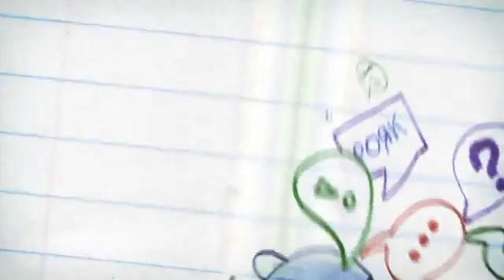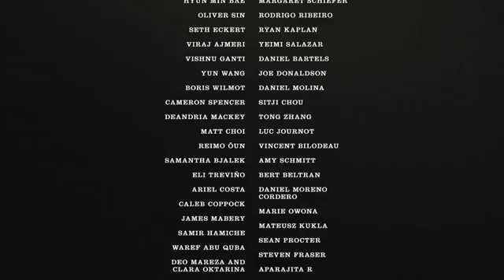Một câu chuyện xúc động ai cũng nên xem (sub Anh, sub chú thích Việt và sub Việt)